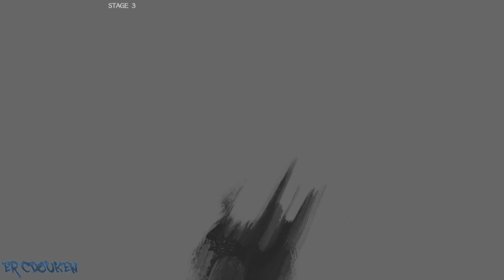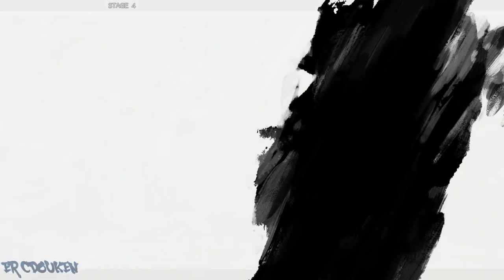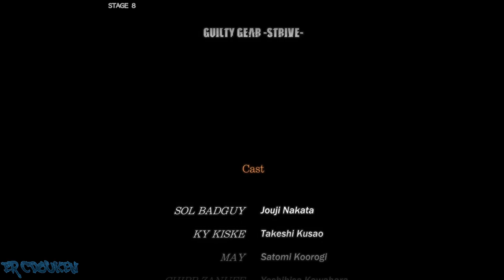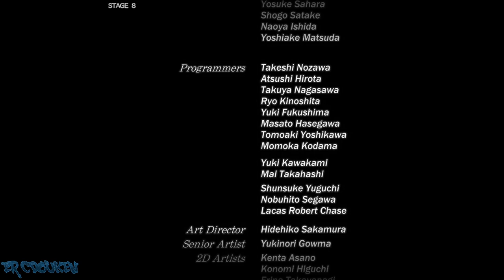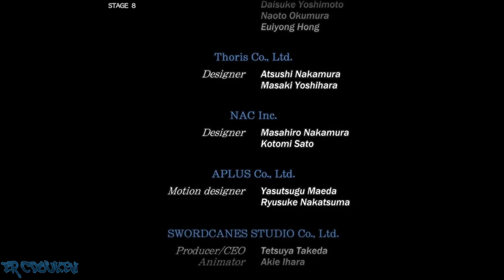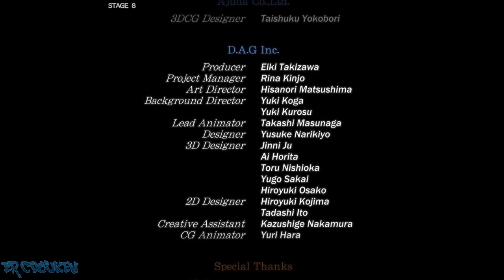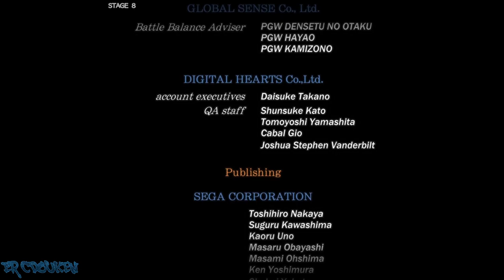Guilty Gear -Strive- (PC/Steam) - Slayer Arcade Playthrough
GGST arcade mode playthrough as the Dandy Vampire himself, Slayer. There is a sudden pause in the intro during the second match (The beast caused the lag!). Also, I got the rematch in this playthrough, but lost a round so I got Ending 3 I believe.

00:00:00 Intro/Title/Character Select
00:02:49 vs Nagoriyuki
00:05:14 vs Baiken
00:08:03 vs A.B.A.
00:11:01 vs Testament
00:13:54 vs Bridget
00:16:38 vs Ramlethal
00:19:18 vs Nagoriyuki (Rematch)
00:22:45 vs Zato-1
00:25:45 Ending/Credits